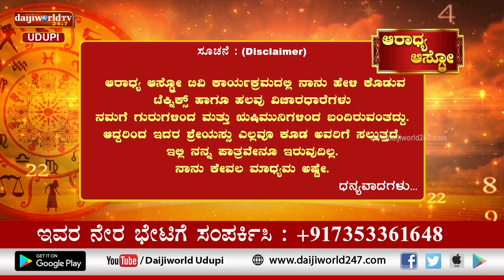Aaradhya Aastro | Shri Vijaya Raj Katapady | 23.01.2023